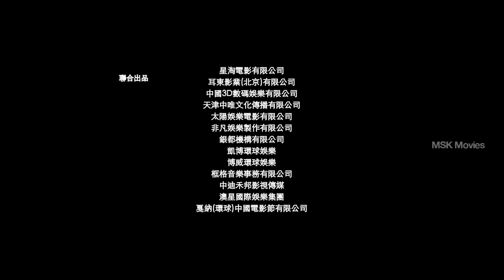The Leaker Official Trailer 2018 | Herman Yau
Watch The Leaker Official Trailer. Releasing on 21st June 2018.

Starring: Francis Ng, Charmaine Sheh, Julian Cheung, Kent Cheng & Chrissie Chau
Director: Herman Yau